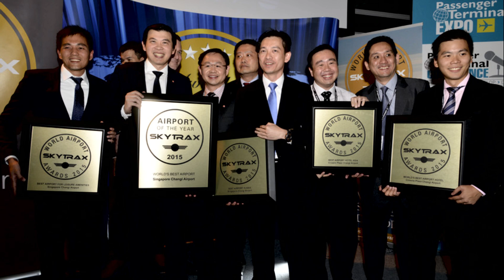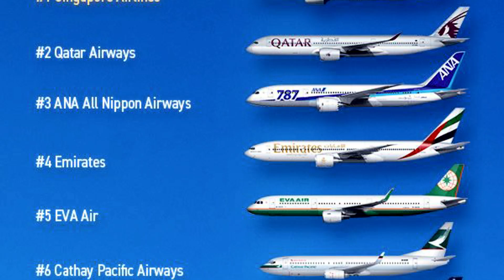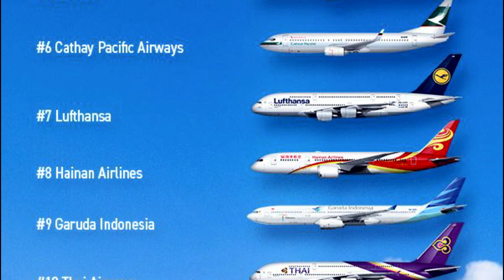20 MASKAPAI TERBAIK DUNIA 2019 SKYTRAX